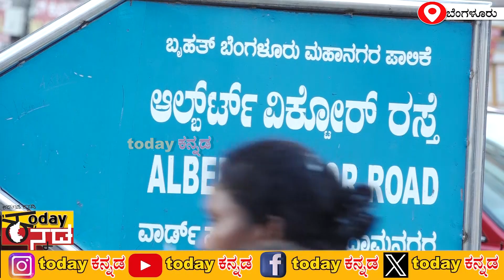Kalasipalya Chakna : ಬಾಯಲ್ಲಿ ನೀರೂರಿಸುತ್ತೆ,ಸುಟ್ಟು ಮಾಂಸ..ಲೀವರ್,,ಕಿಡ್ನಿ, ಖೈಮಾ, ಚಾಪ್ಸ್..ಚರ್ಬಿ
Kalasipalya  Chakna : ಬಾಯಲ್ಲಿ ನೀರೂರಿಸುತ್ತೆ,ಸುಟ್ಟು ಮಾಂಸ..ಲೀವರ್,,ಕಿಡ್ನಿ, ಖೈಮಾ, ಚಾಪ್ಸ್..ಚರ್ಬಿ | todaykannada